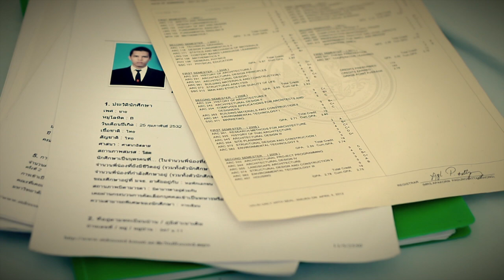ละครสอนคน-เพื่อนแท้ Promo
แอพแอนดรอยด์
แอพ iPhone iPad
ดูผ่านเว็บ
--- ศุกร์ที่ 25 ม.ค. 20.30 น.ทาง white Channel